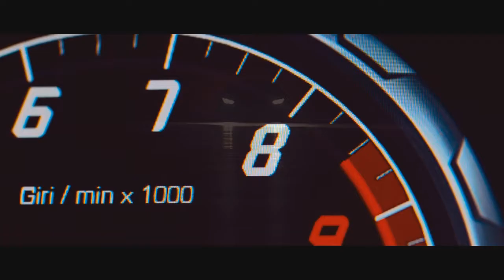V Rally 4 - WTF!!! Apanhou-me de Surpresa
Boas Pessoal...
o anuncio do regresso de uma série classica,vindo no nada,digam-se tambem foram apanhados de surpresa,e ja esperavam o regresso á bastante tempo...
espero que gostem e principalmente se divirtam :)
tudo de bom a todos,muito obrigado por aquele apoio fantastico,
Abraços